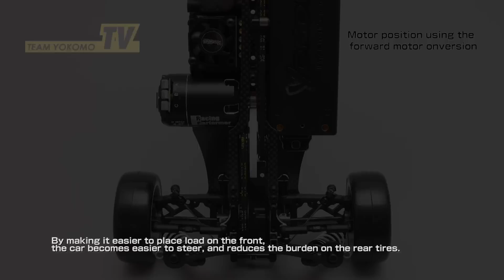Team YOKOMO BD7-2015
with English sub titles.